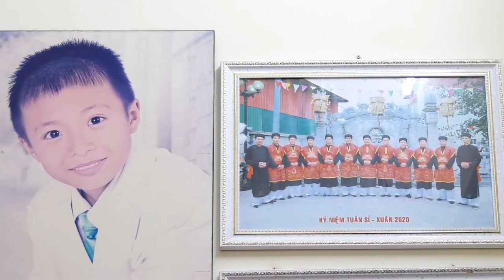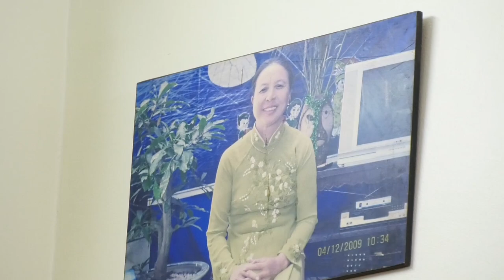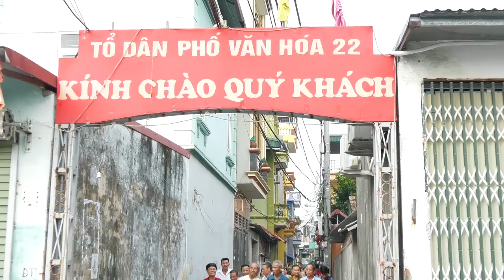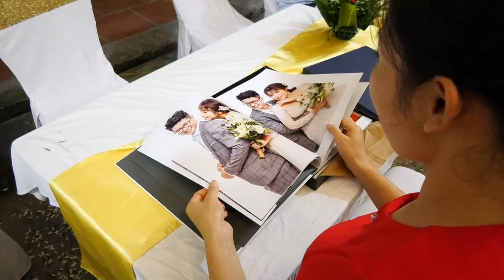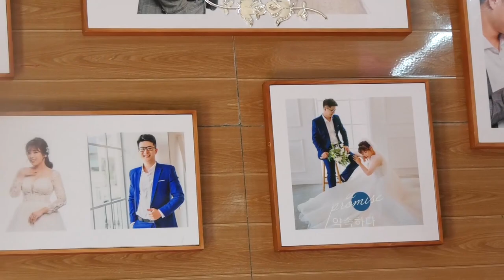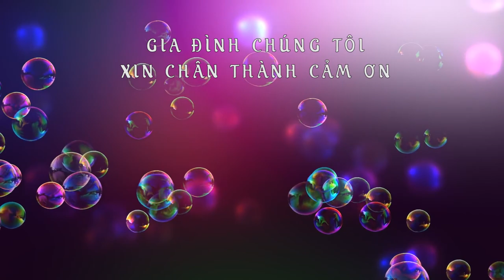Sự Kiện Bắc Lãm 0947.304.844 - Wedding Hoàng Vũ - Linh Chi